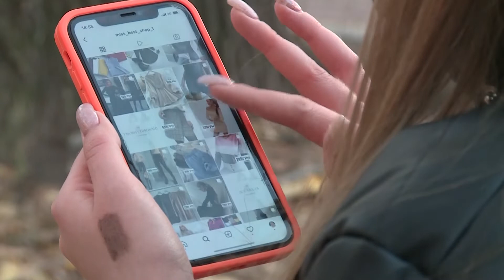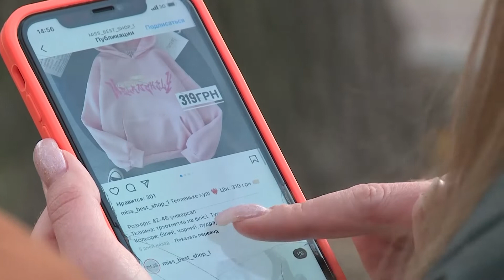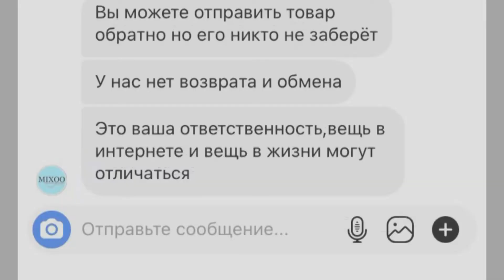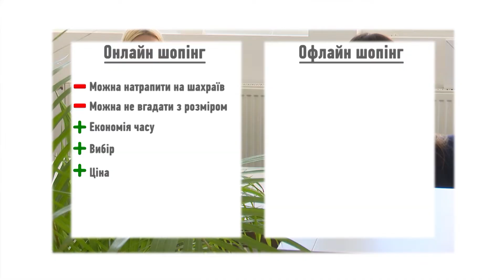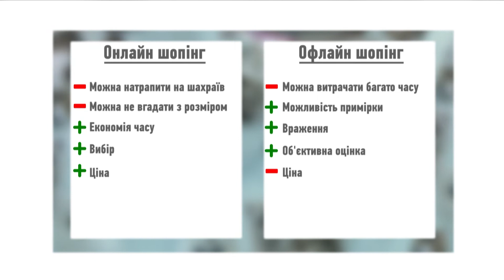Як купувати онлайн безпечно? Поради фахівців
За статистикою близько 34% українців, які користуються інтернетом, роблять онлайн-покупки. За словами фахівців до 2040 року 95% всіх покупок здійснюватимуться онлайн. Які ж плюси та мінуси онлайн та офлайн видів шопінгу? Ми зібрали поради фахівців- на що слід звернути увагу, аби не обпектися під час купівлі бажаної речі